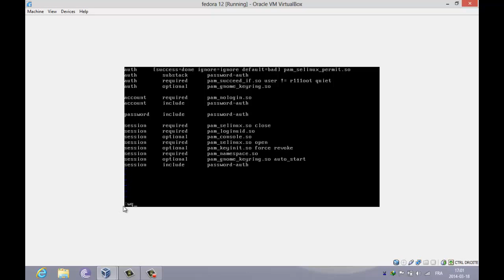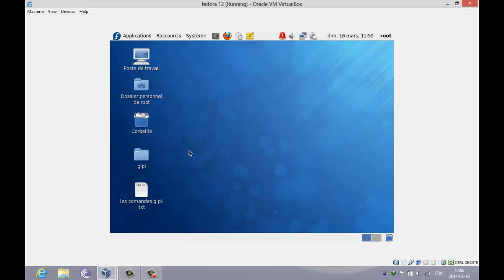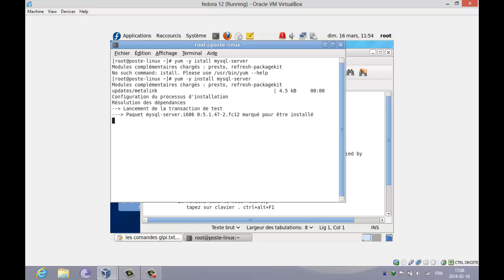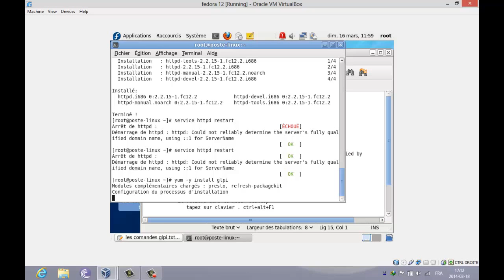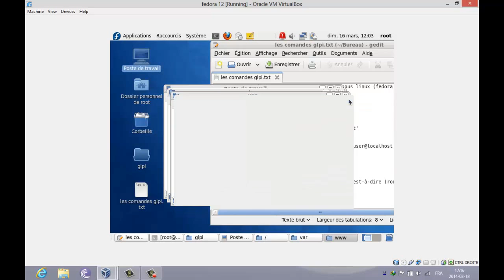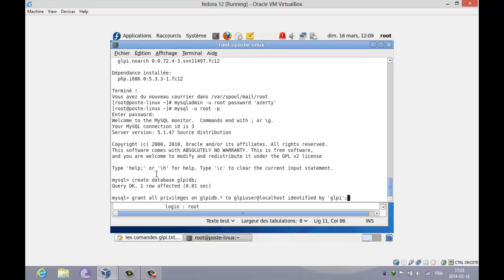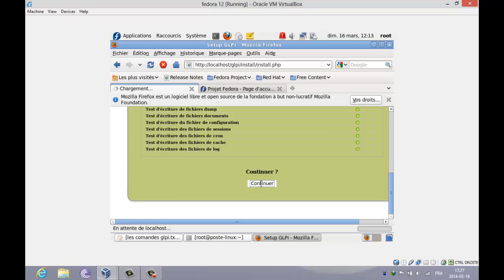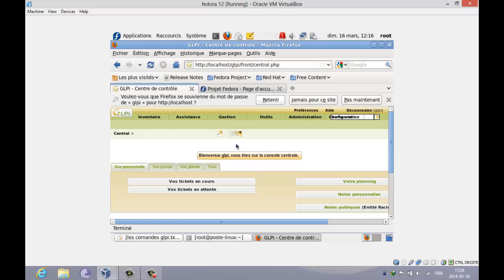L'installation et configuration d'un GLPI sous linux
des liens pour télécharger le dossier GLPI et le fichier du commandes de l'installation GLPI.